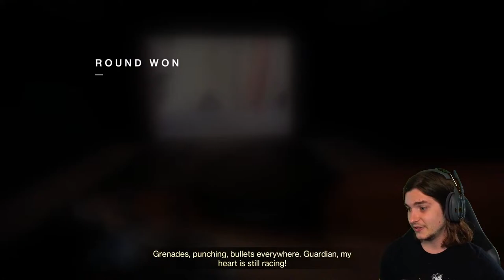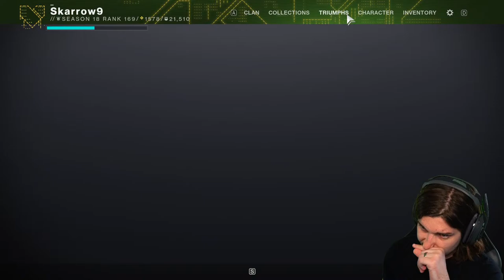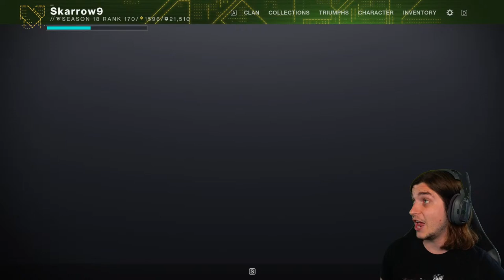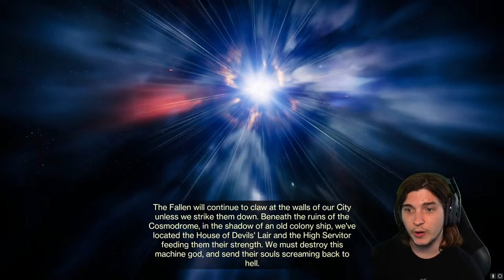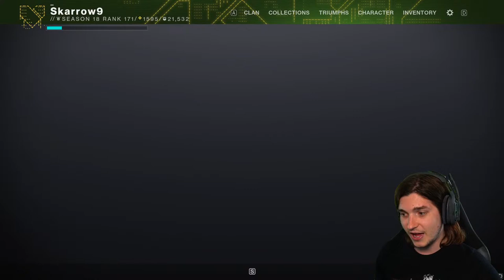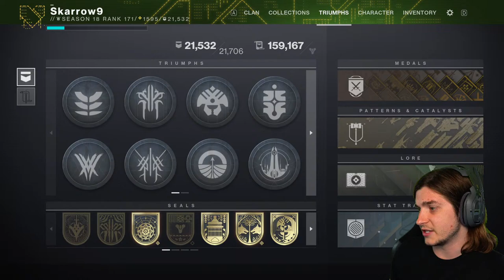Pirating, Collecting Seal Gilds, and Going to the Lighthouse!! // !Member !Advanced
►Huge thanks to Dresden for the background music! Check her out here:
beacons.ai/dres